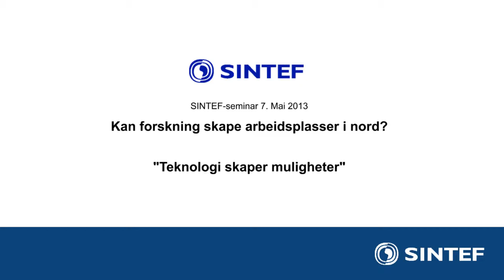SINTEF-seminar: Kan forskning skape arbeidsplasser i nord? Tirsdag 7. mai 2013.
Teknologi skaper muligheter
Konsernsjef Unni Steinsmo, SINTEF